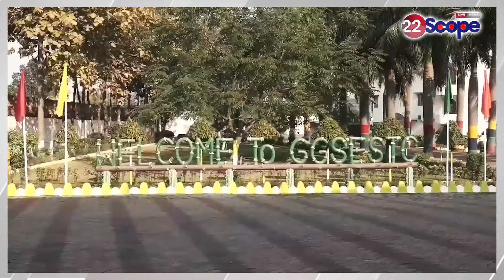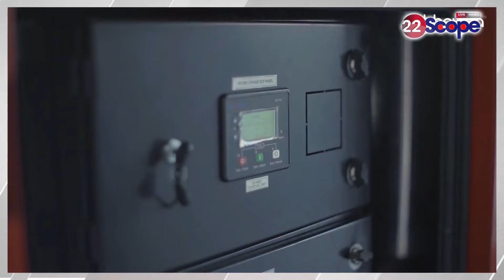मजदूर के मौ'त के बाद JBKSS JKLM के सहयोग से हुआ समझौता, 6 लाख रुपए में बनी बात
After the death of the laborer, JBKSS reached an agreement with the help of JKLM, the deal was made for Rs 6 lakh.

About Channel:
22Scope is a leading digital media platform of Jharkhand & Bihar. We are highly reliable and most trusted for political news, sports news, educational news, etc.

22Scope Live TV | 22 Scope | Hindi News | 22 Scope लाइव

CHANNEL AVAILABLE
JIO TV SETTOP BOX Channel No - 1475
VI
ROCK TV